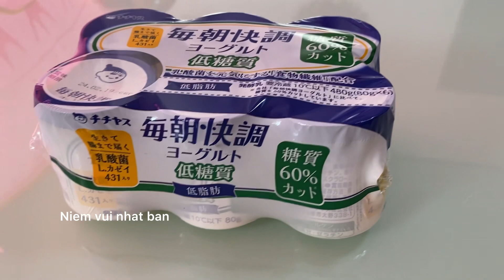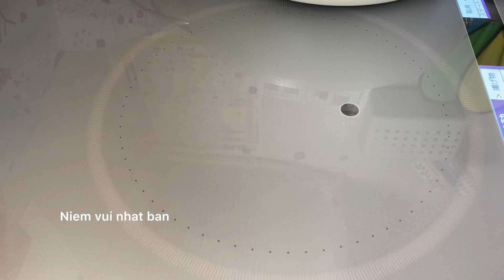Làm nhân bánh bằng đậu que / Make the green beans filling